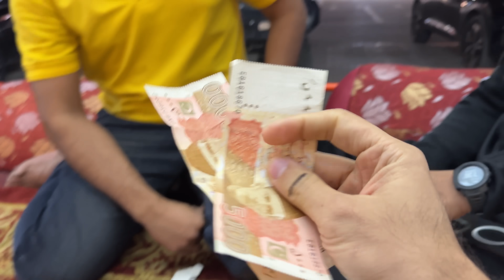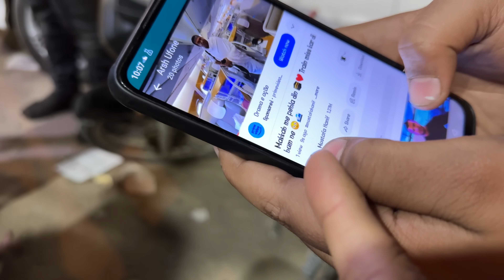Guess the candy and win 10,000 rupees challenge 🤑💵